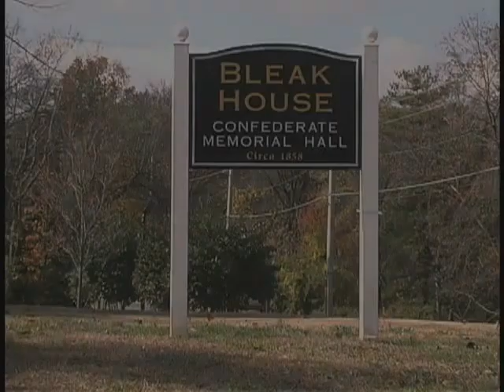Bleak House (Confederate Memorial Hall)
"Bleak House" the home of Robert Houston Armstrong, was used as the headquarters of Lt. Gen. James Longstreet and Maj. Gen. Lafayette McLaws, C.S.A., during the siege of Knoxville, Nov. 1863